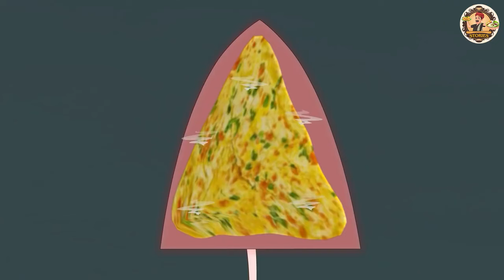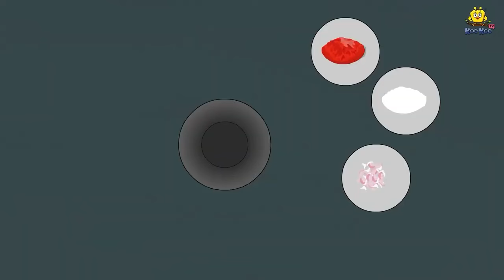కొబ్బరి చిప్ప గుడ్డు ఆమ్లెట్ | Stories in Telugu | Telugu Kathalu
కొబ్బరి చిప్ప గుడ్డు ఆమ్లెట్ | Stories in Telugu | Telugu Stories | Telugu Kathalu | New Stories

Story  - Coconut Shell Egg Omelette